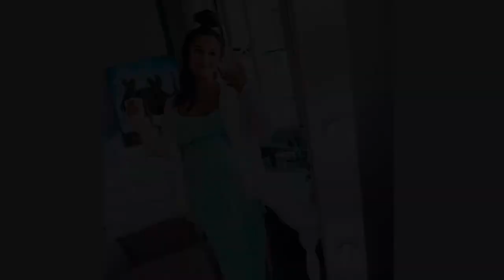Тот самый мистер Х Екатерина Колисниченко впервые показала второго мужа